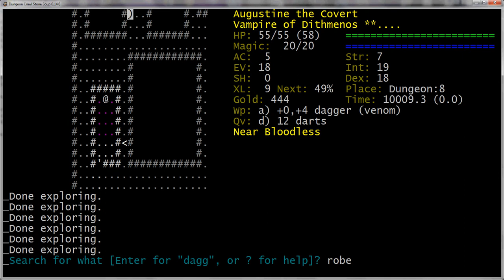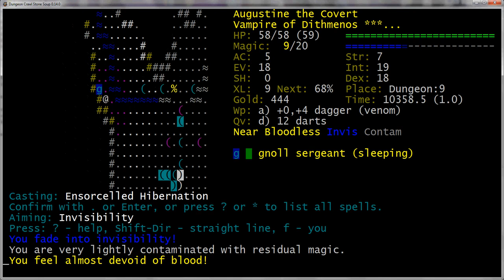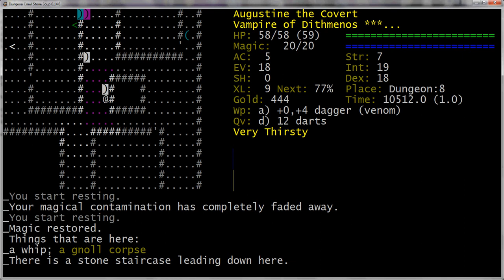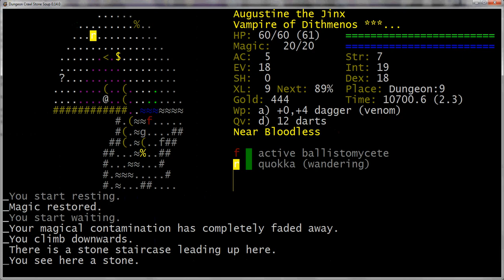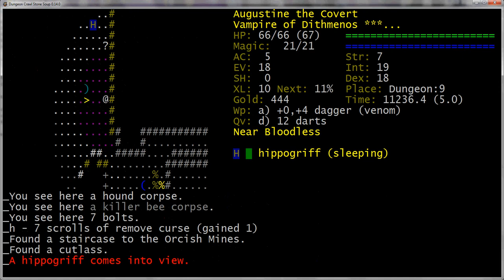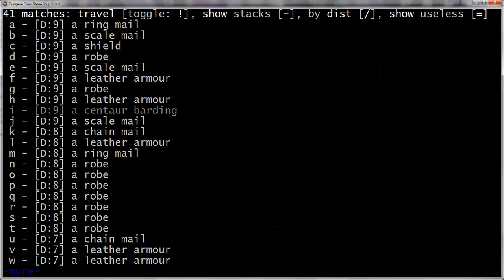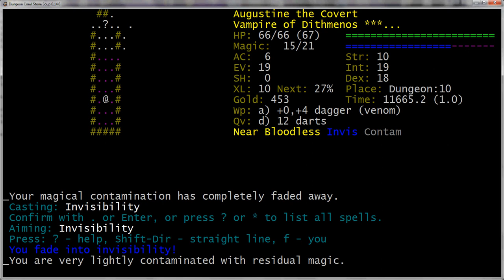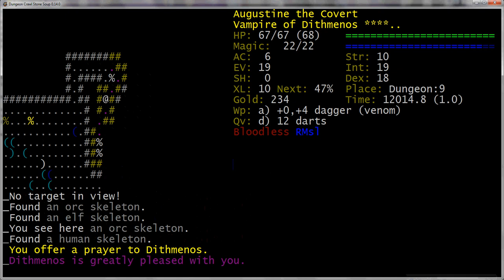Let's Play Dungeon Crawl Stone Soup: Augustine the VpEn Part 8